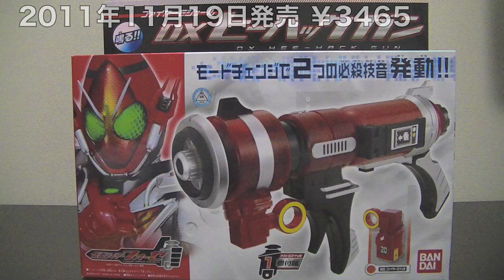DXヒーハックガン 仮面ライダーフォーゼ Hee Hack Gun Fourze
仮面ライダーフォーゼ ファイアーステイツが使用する武器
DXヒーハックガンのレビューです。

Kamen Rider Fourze
Fire states
DX HEE HACK GUN